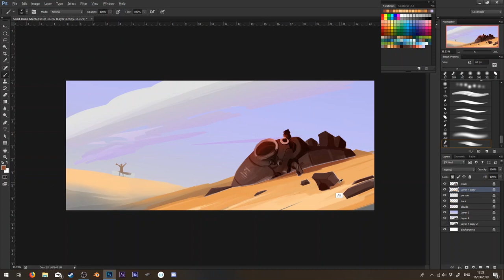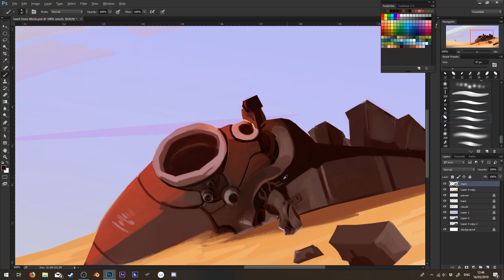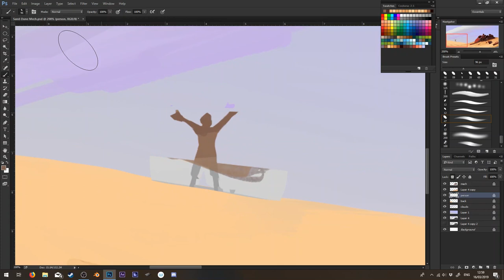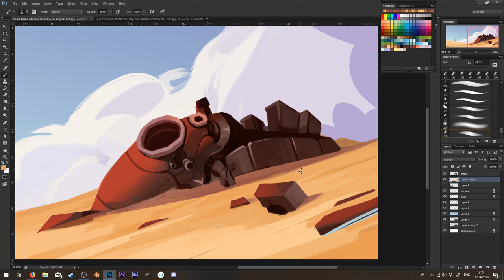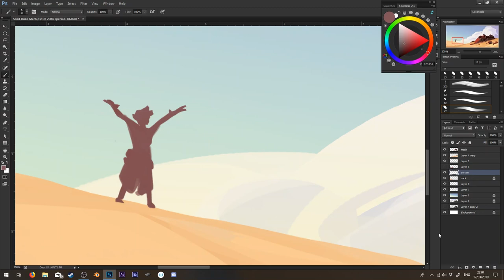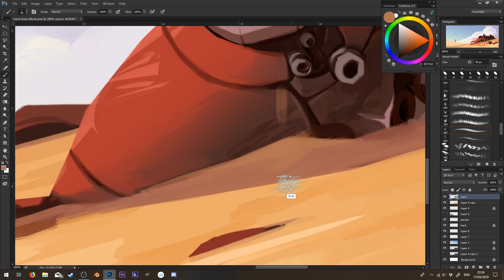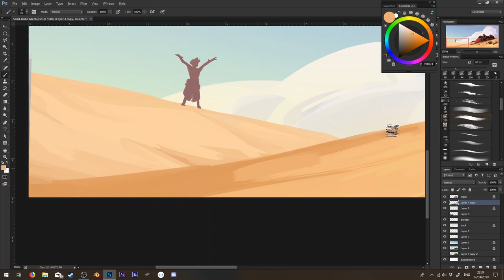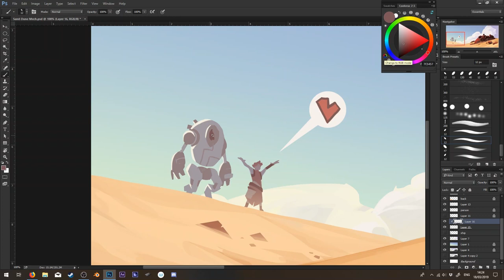Sand Dune Mech | CONCEPT ART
hiiiii

everyone alas another Sunday video upload!

I have had a even busier week this time, but I still slways somehow manage to splash out some personal work, I dont know how I do it ;P

Anyway this is my first time in a VERY LONG time i've done a mech piece, hard surface normally isn't my thing (although I do rocks and rock structures alla'time!) It was refreshing to do a tiny bit of photobashing, probably my best photobash as I had the values set and the shape there just needed something to fit in it.

I hope you like this one a change of palette for y'all!